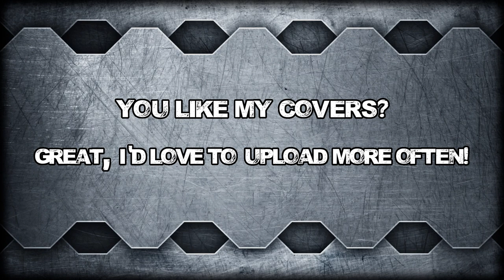In Flames - Artifacts Of The Black Rain | Full Guitar Cover (Tabs - MIDI - All Guitars)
Greetings from Gothenburg! 🇸🇪 Right now in this moment where I upload this video I'm standing in front of the legendary Fredman Studios where masterpieces like Slaughter of The Soul, Jester Race and The Gallery were recorded :D

It's been a long and stressful while since my last cover and I'm so happy to finally be back with my very first In Flames cover :D I really need to thank everyone who kept supporting me on Patreon even though I haven't been posting anything for almost half a year 🖤 As of now I'm motivated as hell and already got tons of new songs and projects in mind and I hope I'll find time to do regular uploads again - new cover should be up no later than october, I'll keep you updated on instagram 🤘🏻

Unfortunately I can't earn revenue on YouTube due to copyright restrictions, so if you want to support my work and get videos more often, feel free to leave a comment below and check out my Patreon 🤘🏻

If you have any questions about guitars, equipment, recording, editing or whatever you're interested in, just send me a message on twitter, I'd be happy to help and have a chat! =)

🎵 TABS & MIDI / INSTRUMENTAL TRACKS 🎵

While I'll keep uploading tab videos for all of my covers, the Guitar Pro and PDF sheet files of my tabs are exclusive to my patrons. As my patron you can also get instrumental (guitar only) versions of my covers, all backing tracks plus the clean and unedited recordings of every single guitar track so that you can edit them yourself and get your own favorite metal tone.

🎸 GEAR I USED FOR RECORDING 🎸

• My favorite picks for fast shredding: Tortex Sharp
• Strings: D'Addario Heavy XL 012-054 Gauge

• My Amp (not used for this cover): Peavey 6505 Plus 112 Combo
• Guitar: Epiphone Matt Heafy Les Paul Custom

Guitar tuning: C Standard (C‐F‐A#‐D#‐G‐C)

0:00 Artifacts Of The Black Rain
2:10 Guitar Solo
2:40 Artifacts Of The Black Rain
3:22 Endscreen [Instrumental & acoustic Version]